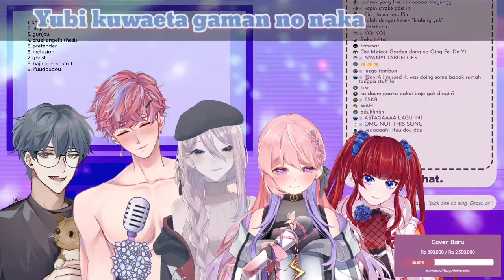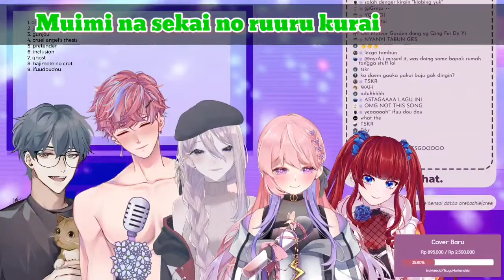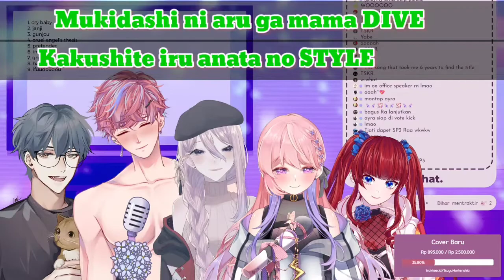Shia, Stella & Cae - Ifuudoudou by Umetora /Pomp & Circumstance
Tsuyu Hortenshia, Stella, & Caerula Aki - Ifuudoudou
[Caerula Aki / Tsuyu Hortenshia / Stellaa]

song title IFUUDOUDOU by @Umetora

[ Daem & Stella memang kerja di Muse ch, tapi tolong jangan bahas soal Muse di channel pribadi mereka ya.
Hargai privasi channel mereka. Thanks.]